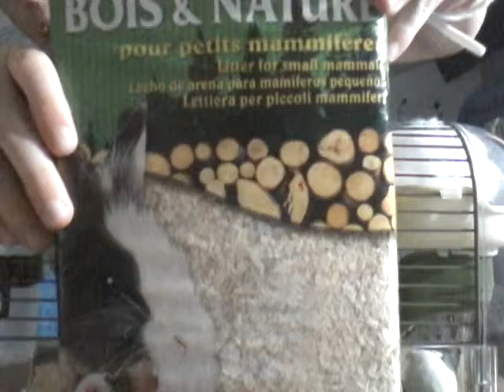Présentation et aménagement de la cage .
Bonjour tout le monde aujourd'hui on vous présente ma cage à souris lesser un pouce bleu et abonné vous baye !!!